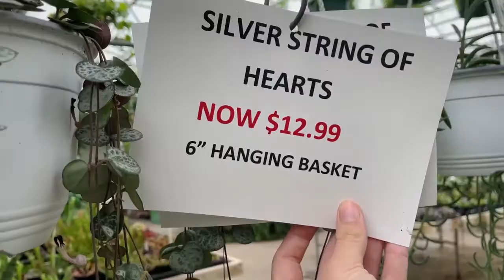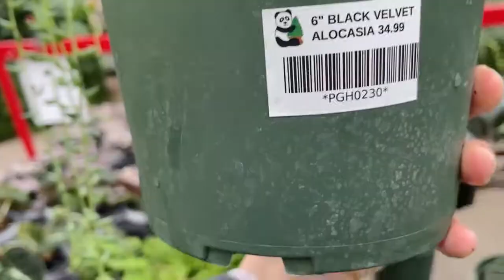plant shopping and nature preserving | haul & vlog!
Hey buds!! Today, I'm taking you along with me to go houseplant shopping at one of my favorite nurseries; then, we'll catch a breath at a beautiful nature preserve that features a lot of mature tropical plants. I hope you enjoyed this as much as I did!